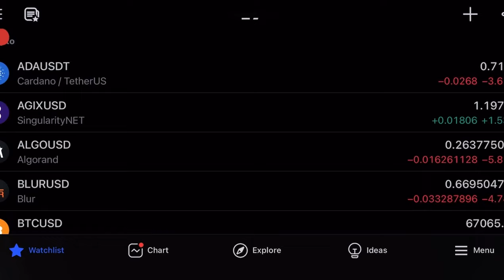SHIBA INU - MISTAKES WERE MADE!!! THIS WEEKEND IS IMPORTANT!